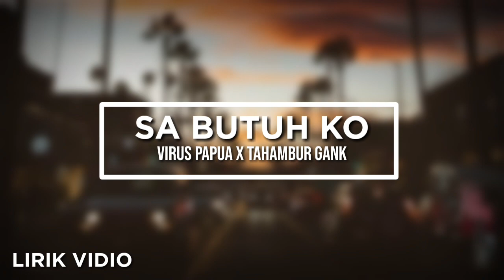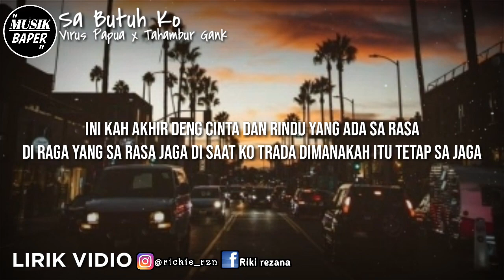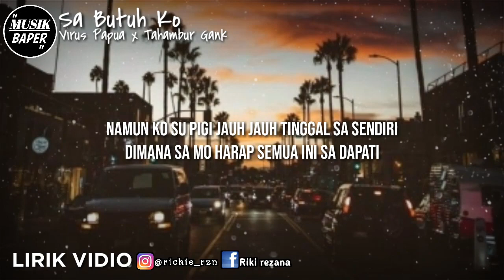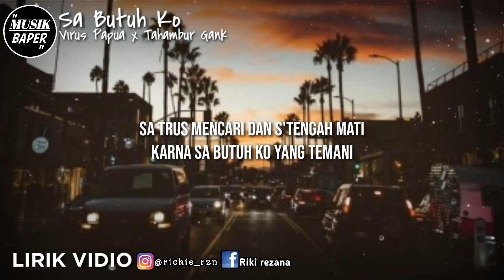SA BUTUH KO || Virus Papua x Tahambur Gank || LIRIK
Catatan ✏
" Maaf jika ada kesalah dalam penulisan lirik 🙏 mungkin kami kurang teliti "
Catatan ✏
" Kami membuat vidio ini untuk mengenalkan lagu2 baper dari timur papua atau gorontalo agar bisa di kenal oleh seluruh rakyat dalam negri ataupun luar negri "